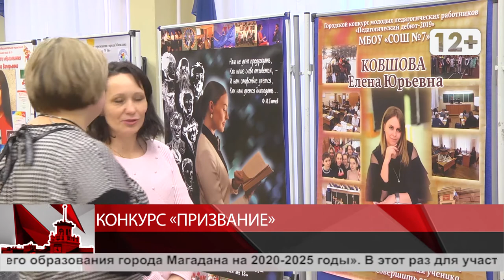Конкурс Признание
Магадан 2020